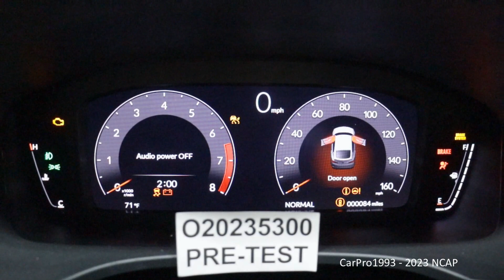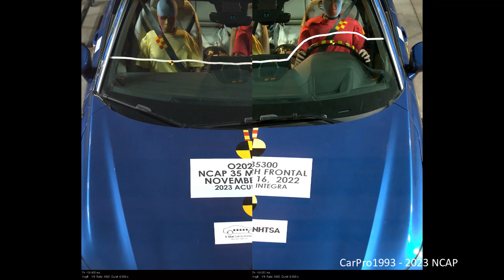2023-2024 Acura Integra NHTSA Full-Overlap Frontal Crash Test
A NHTSA Full-Overlap Frontal Crash Test at 35 Mph (56 Km/h). Driver is a 50th Percentile Male, and the passenger is a 5th Percentile Female. Earned Five Stars for the driver and Five Stars for the passenger, earning Five Stars overall.

NHTSA Frontal Crash Test of the 2023 Acura Integra A-Spec.

Driver - Passenger
* * * * * - * * * * * (Five Stars Overall)

Intro: (0:00)
Pre-Test Photos & Video: (0:10)
Impact Event: (2:15)
Post-Test Photos: (8:13)
Thanks for Watching!: (10:06)